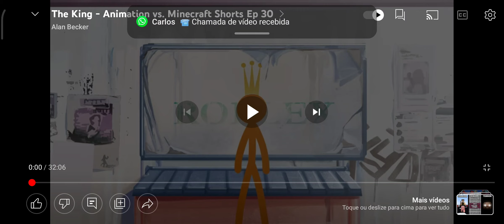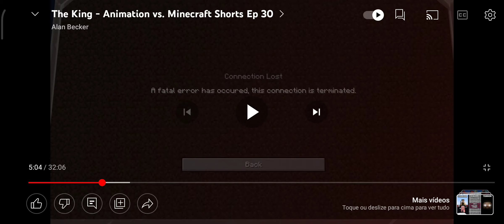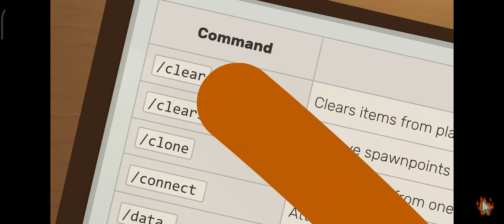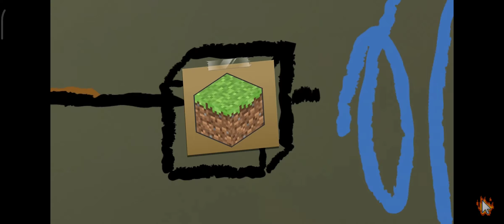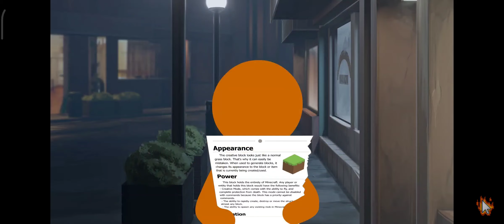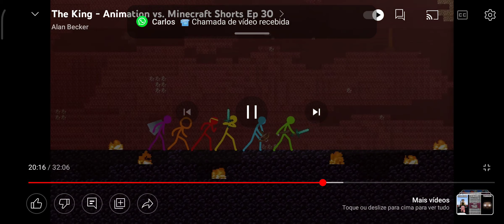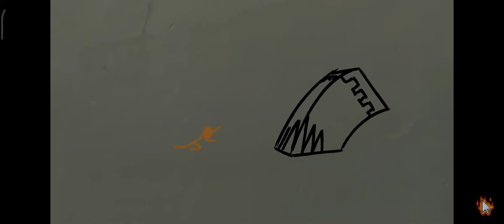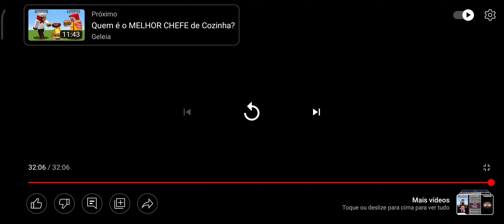o último episódio de animação versus Minecraft Alan Becker